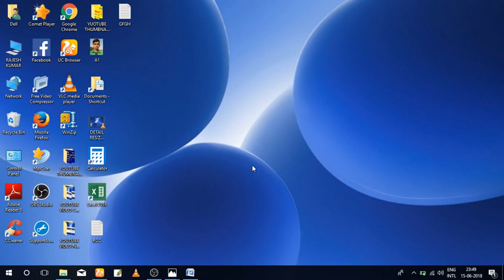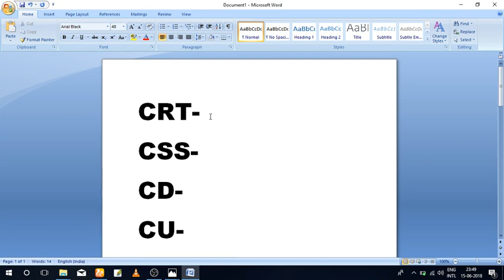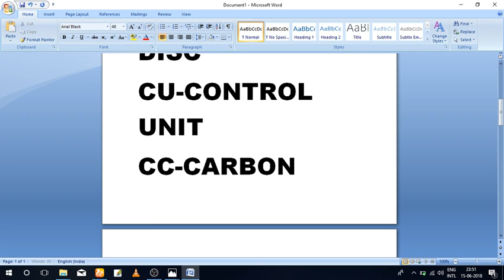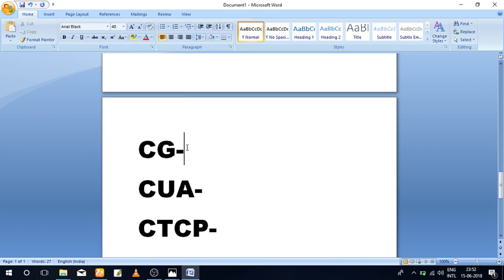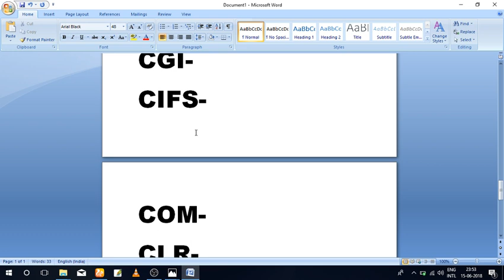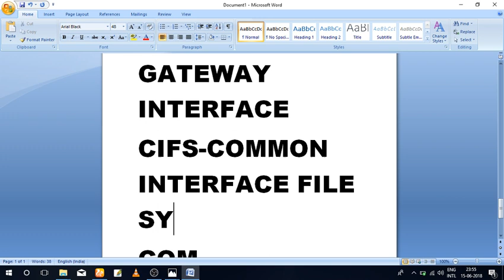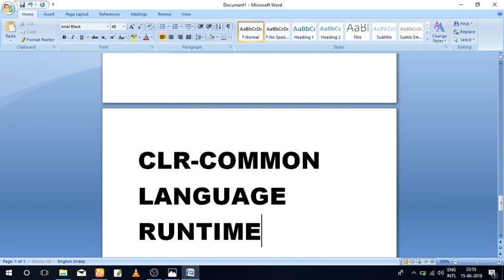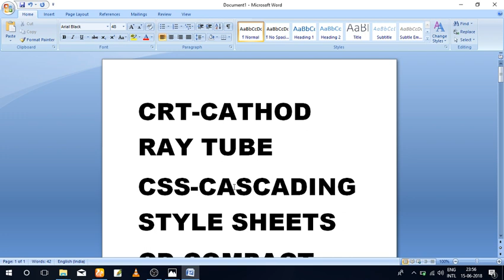COMPUTER SE RELATED FULL FORM.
HELLO FRIENDS HAMARE YOUTUBE CHANEEL ME AAPKA SWAGAT HAI.FRIENDS IS VIDEO ME COMPUTER SE RELATED KUCH KUCH WORD KA FULL FORM BATYA HAI TAKI AAPKO KUCH EXTRA KNOWLEDGE MIL SAKE.